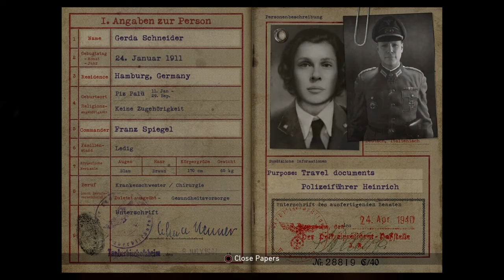COD WWII campaign liberation mission